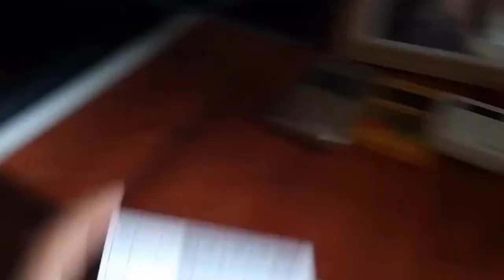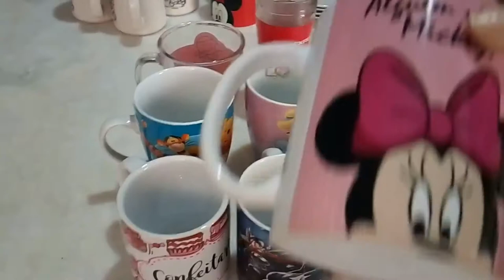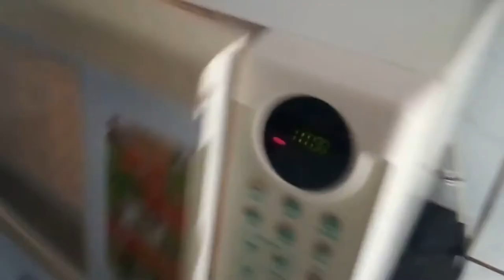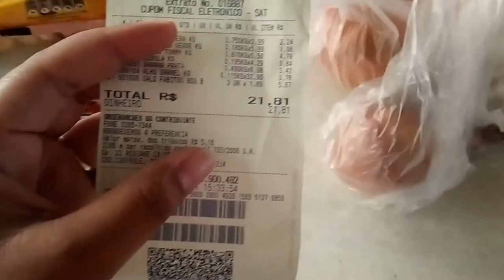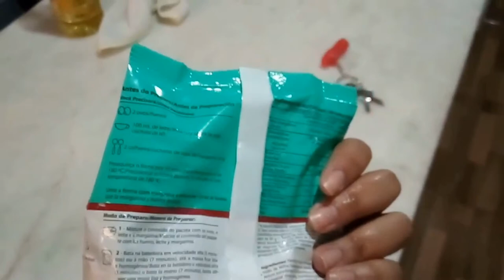NOSSA ROTINA - UM DIA COM A GENTE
***CURTE
***COMPARTILHE
***COMENTE